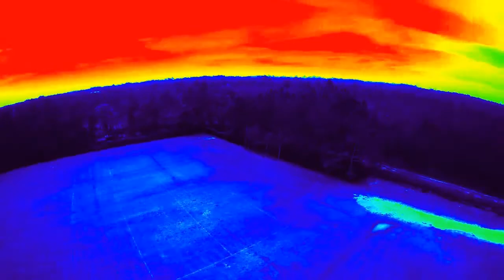Drone Flight at Football Field (Thermal Filter)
Flight at Helen McCall park with thermal filter in post for kicks.